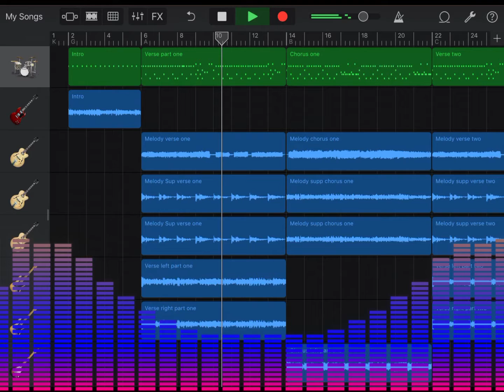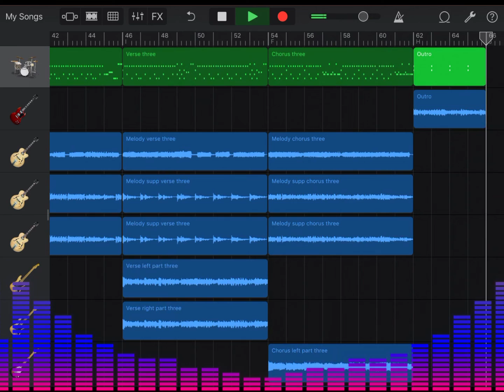A Major Rock Medley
Lead and Rhythm guitars: Gibson SG
Bass guitar: Encore E4
Drums: Ashton Rhythm VX
Recorded into Garageband via USB Midi (Drums), Behringer SL75C Mic (guitar) and UMC22 (Guitars and Bass)
Mixed in Garageband, mastered in Bandlab